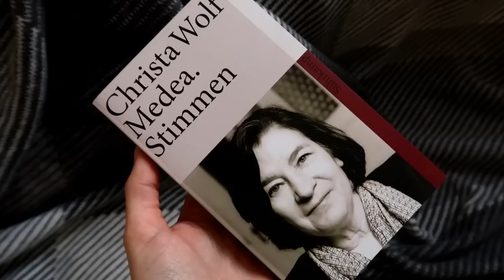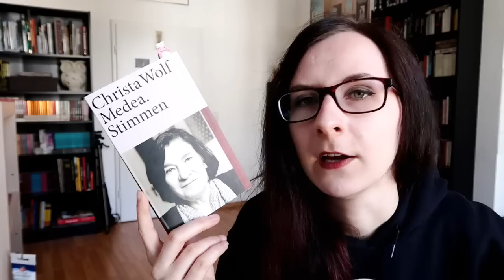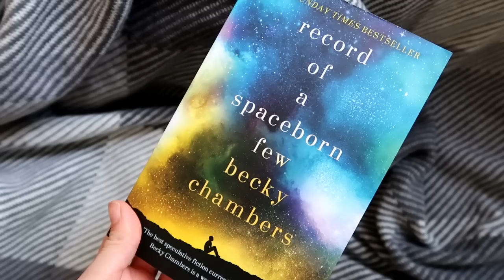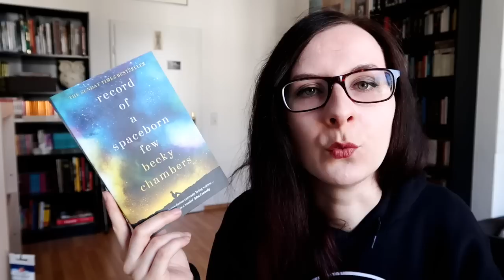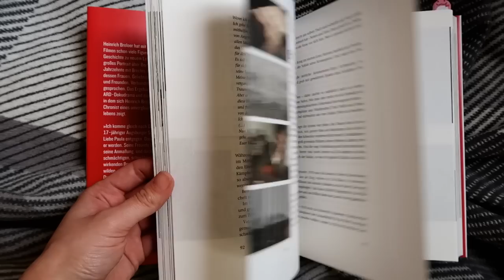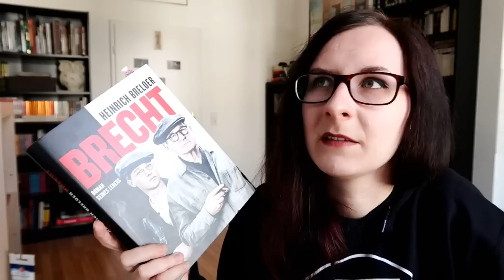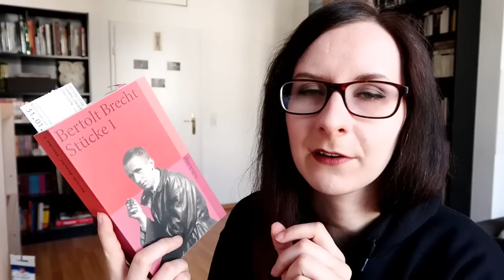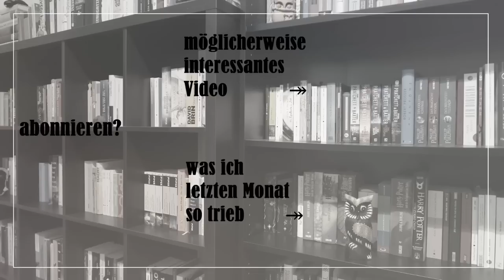Lesemonat März: 7 Kurzrezensionen.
Die vier Romane, zwei Comics, das eine Roman-Biografie-Doku-Mischdings und ganz grob die sieben Brecht-Dramen [wobei ich jene erst in einem kommenden Video besprechen werde] aus dem März, wie immer hier unten zur entsprechenden Videozeit verlinkt:

1. Wolf, Christa: Medea. Stimmen. 00:03
2. Slimani, Leila / Coryn, Laetitia: Hand aufs Herz. 06:36
3. Chambers, Becky: Record of a Spaceborn Few. 09:14
4. Breloer, Heinrich: Brecht. 13:14
↠ aktuell ist der Film z.B. in der ARD-Mediathek noch verfügbar [normalerweise steht da doch immer, bis wann noch, aber die Info finde ich gerade nicht...?] [Teil 1]
5. Cromwell / Catmalou: Der letzte Mohikaner. 17:12
[zusammengefasst] Brecht, Bertolt: Die Hochzeit. / Prärie. / Der Flug der Lindberghs. / Der Jasager. Der Neinsager. / Die Maßnahme. / Die sieben Todsünden der Kleinbürger. / Die Gewehre der Frau Carrar. 18:42
[genaueres Video folgt]
6. Fricke, Lucy: Töchter. 19:52
7. Toews, Miriam: Die Aussprache. 25:33